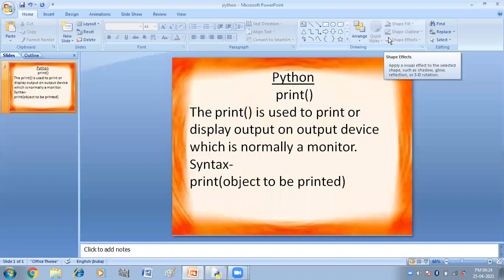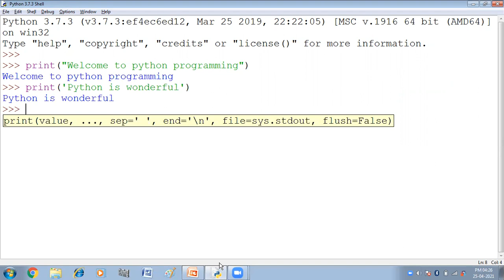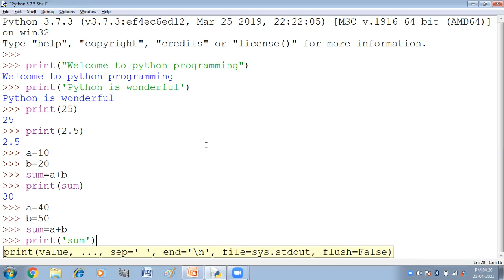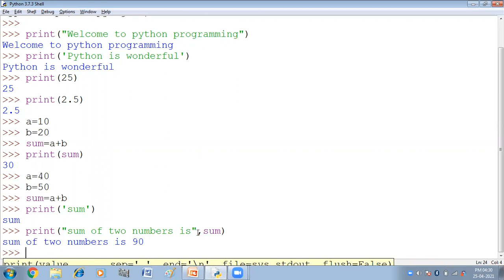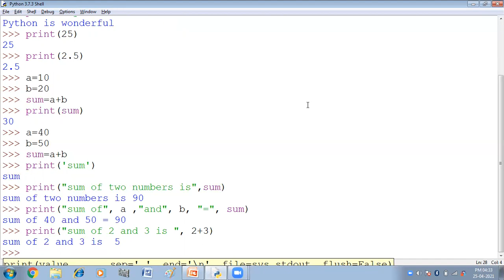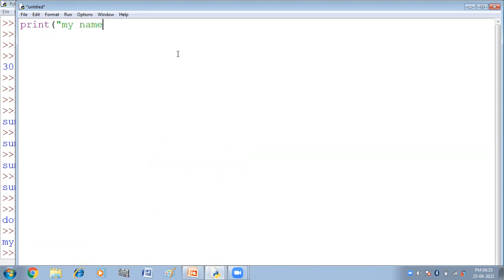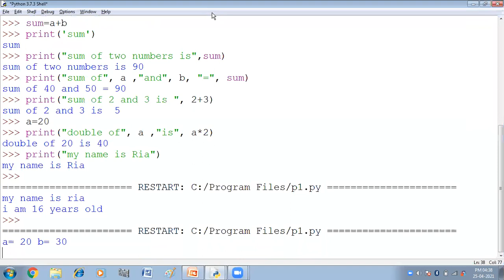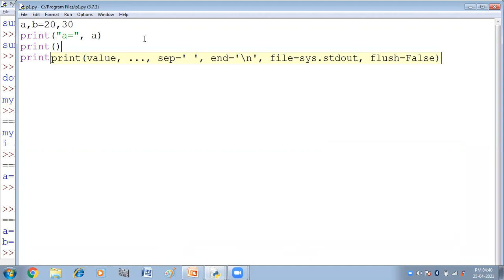Python print() Function to display output | Computer Science | Informatics Practices | Class- XI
In this video you will get practical explanation of how to use print()function to display output in Python programming language.